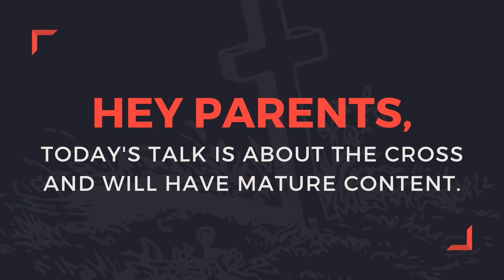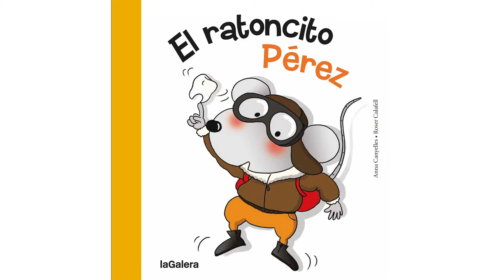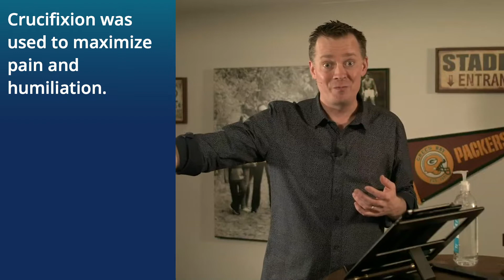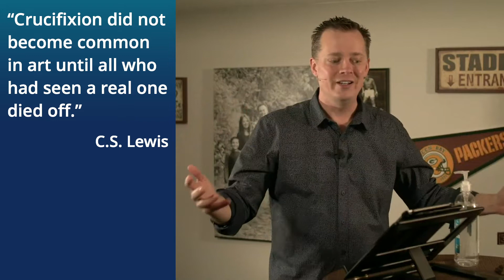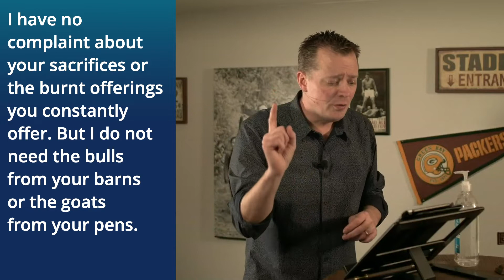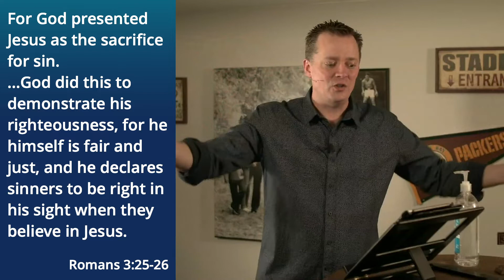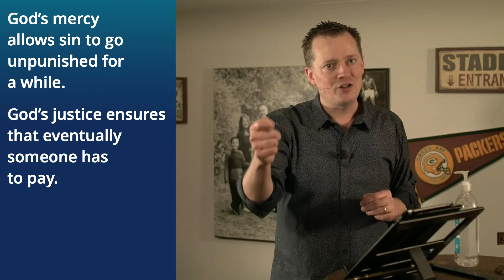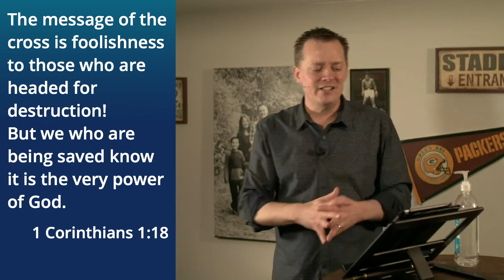Prove It - Week 7 (The Cross)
How do you know someone is a Christian? John 13:35 says, “Your love for one another will prove to the world that you are my disciples.” In Week 7 of the series we call "Prove It," we talk about how Jesus showed great love for us by dying on the cross. He suffered so that we don't have to.

For resources (both spiritual and practical) during the coronavirus pandemic,